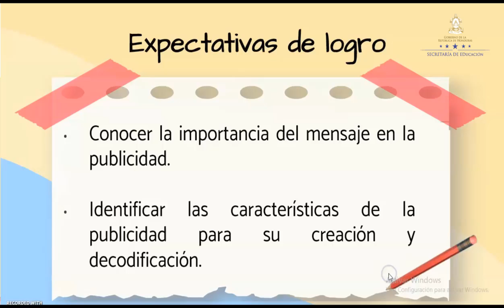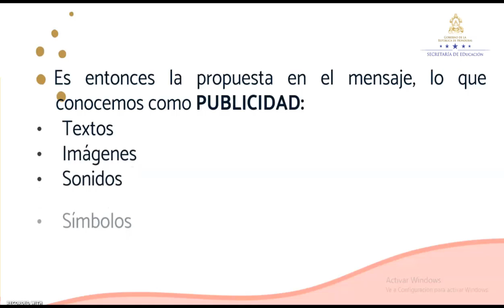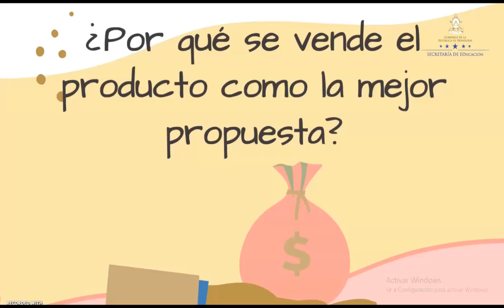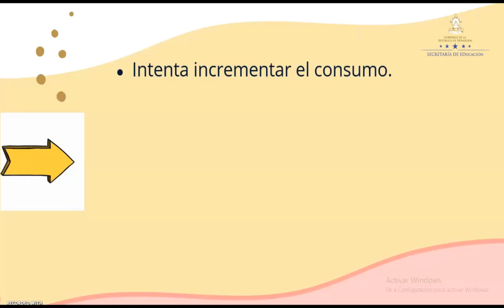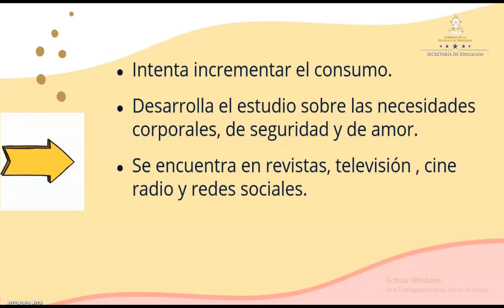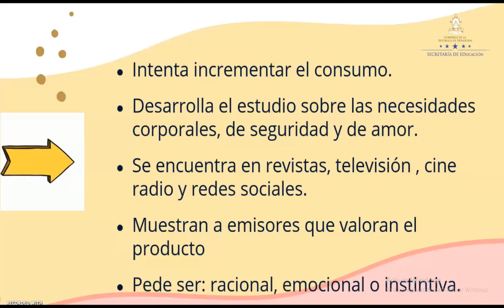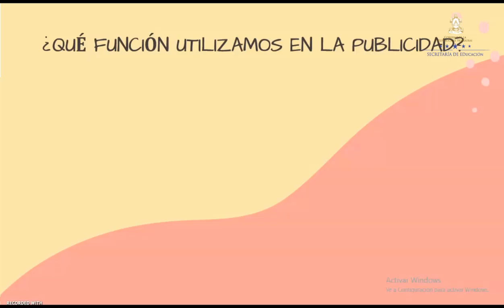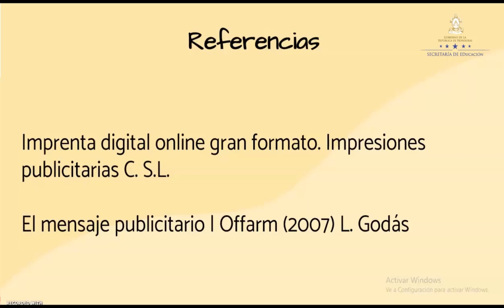El mensaje: La propuesta – Undécimo Grado – Lenguaje y Pensamiento Crítico